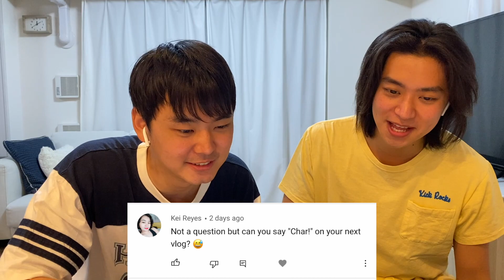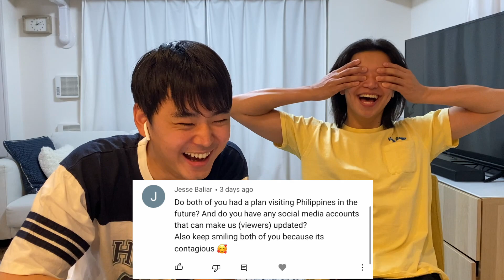Q&A about me and Kohei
Q&A for about me and Kohei